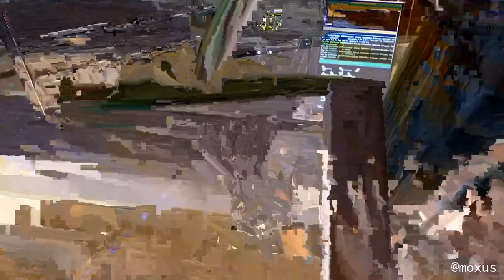New Moon Stream 2020 - moxus - 2020-08-19 11:20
New Moon Stream 2020 live performance by moxus from Tokyo

Tidal + Orca